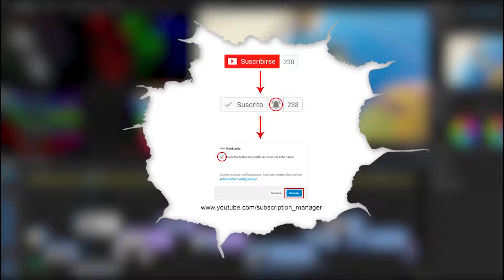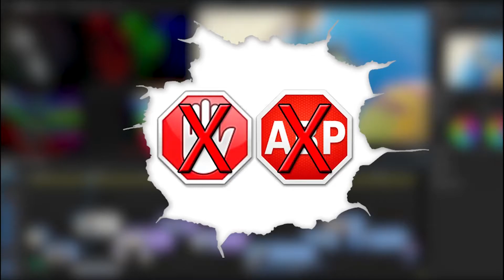Primeras impresiones de Flying Tigers: Shadows Over China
Saludos